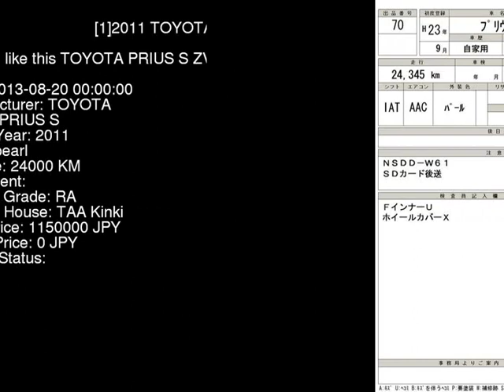2011 TOYOTA PRIUS S ZVW30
the Authority on JDMs since 2007!  . Details on this car from auction in Japan